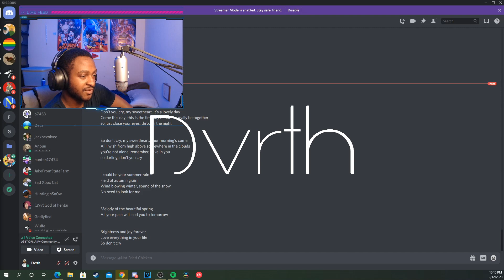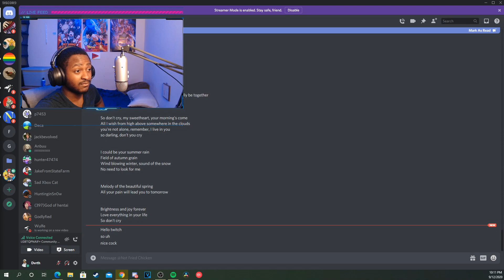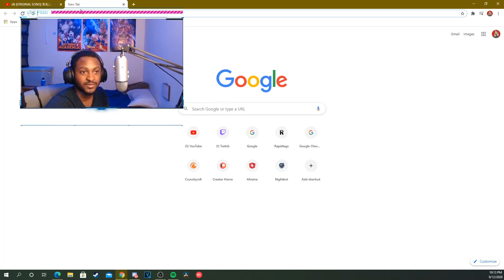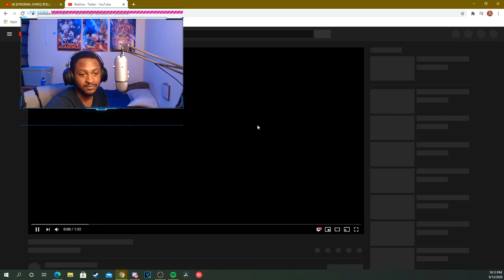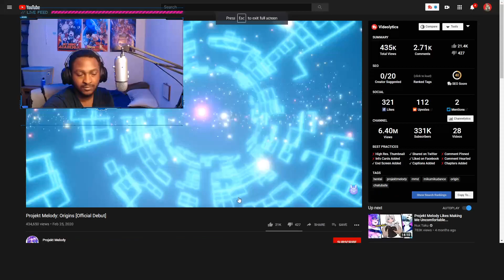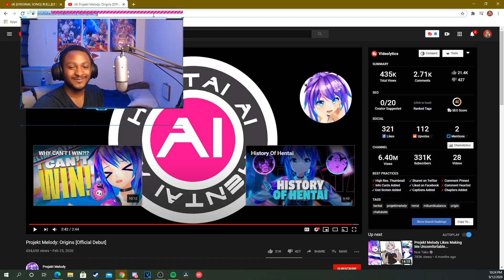Reacting to VTubers for the First Time | Mori Calliope and Projekt Melody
I appreciate everyone for watching and can’t wait to do more. Stay up.